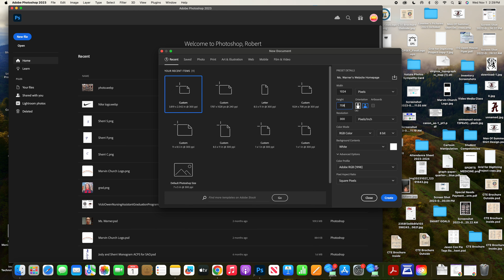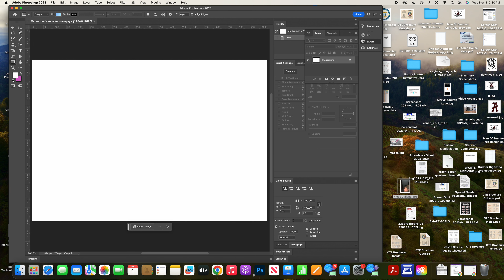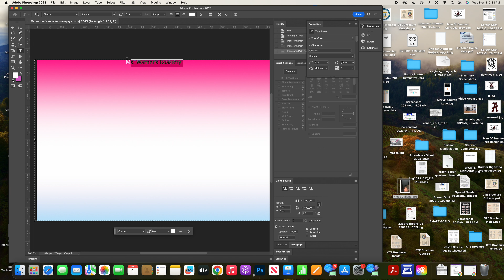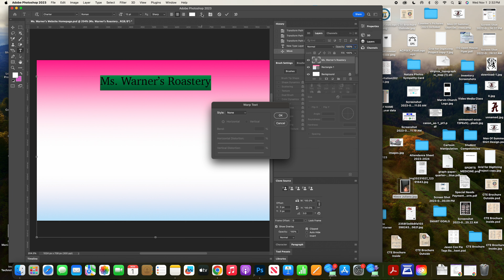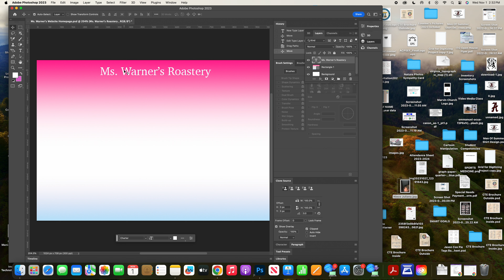Part 1: Photoshop Website Homepage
A screen recording on how to create a color Background and Title for your website homepage in Photoshop